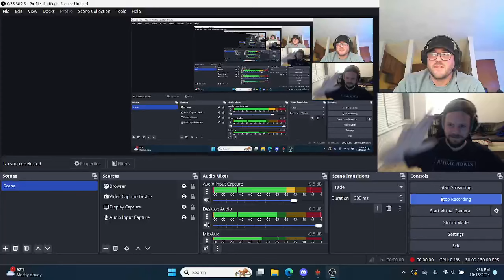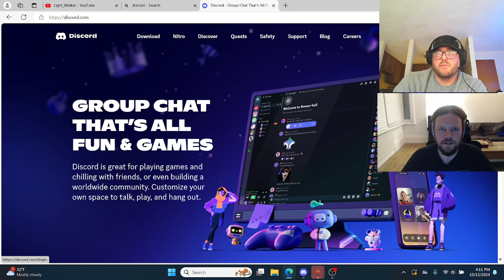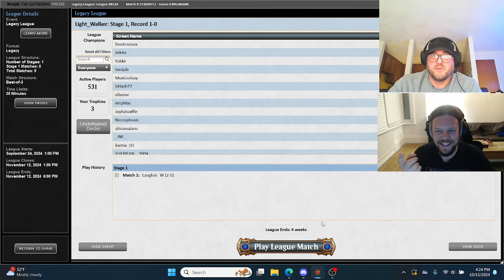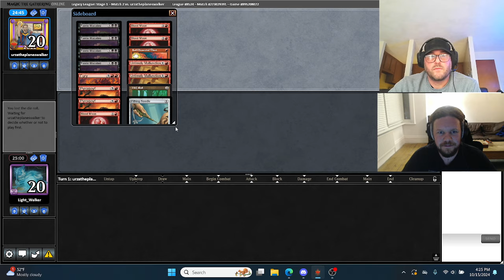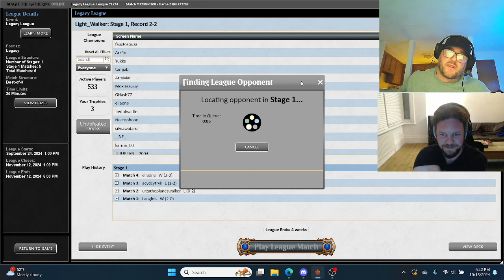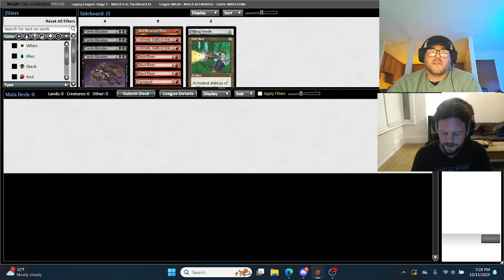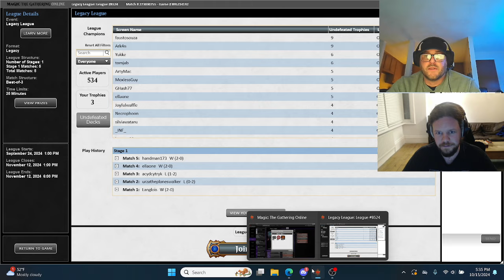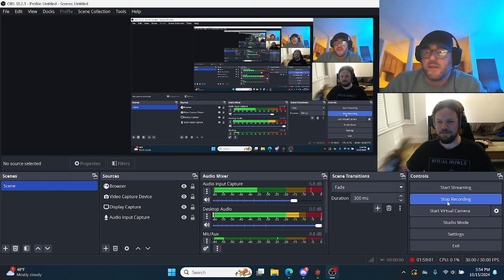Legacy Painter w/Callum and Friends 🎨🧑‍🎨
A run through a league with Callum and some friends from the Discord. Couple tough matchups in artifacts even through early Null Rods... great fun all the same and good times with the Discord community. Hope you guys enjoy.